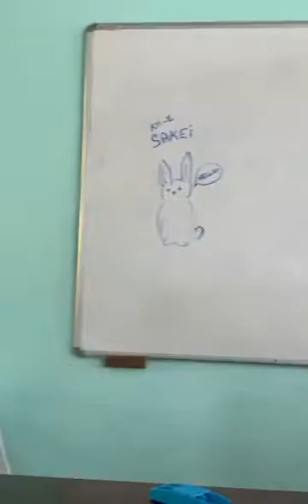SHSS XII-E 2022-23 Vlog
Lunglen thut awm thei,chutiang huna en letah a tha dawn riau